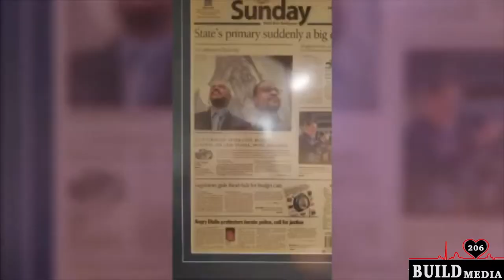The Social Science Show Episode 3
BUILD 206 Media presents a 3-part series of the “Social Science Show” with Reco Bembry and Steve Sneed as part of our 2021 celebration of Seattle’s Black History.

Reco and Steve have built Black: History​, Legacy​, Institutions​, Community​ and Family​ in the Greater Seattle area for over 50 years! The bedrock of their work is grounded in over 50-years of friendship rooted in trust, respect, accountability, credibility, integrity and support.

Reco Bembry Bio:

While working for the City of Seattle’s Department of Parks and Recreation Reco founded the Late-Night Recreation Program, Teen Life Centers and laid the foundation for the Teen and Young Adult Unit with the intent to provide a safe and welcoming environment for high-risk Black-IPoC teens in the Seattle area to learn, play and grow. Reco has many other great accomplishments outside of his work with the City of Seattle, such as the creation of the National Youth Congress Program, Former Senior Consultant with NRPA, Deputy Director with Oakland Parks and Recreation where he developed Healing Centers, Founding and Executive of City Year Seattle King County among other things. His educational background includes Cornish Institute-Jazz/Performance/Composition, Harvard-Violence Prevention Strategies, 2nd Step, Cert. M.I.T - Fellowship, Depth of Urban Studies and Planning, CFP.

Steve Sneed Bio:

Steve began his career at the age of 15 as the Leader of the African Drum and Dance group the OGUNDA’S. For seven years, the group performed at festivals, prisons, colleges and various special events in the State of Washington including CTI Jazz at the Paramount Theatre. He later studied theatre arts, music and advertising at the University of Washington, worked as an Equity actor in Seattle, and produced and directed plays in Seattle. As an actor he was nominated for an Emmy Award for his role in the KCTS 9 Drama, Cellar George of which he played the title character. Steve is Semi-retired after 30 years with the City of Seattle, serving 11 years as the Director of the Langston Hughes Center and 20 years as the Managing Artistic Director at Seattle Center where he expanded the Festal Cultural Festival program from 11 events to 24 ethnic cultural festivals. Steve has served two terms as a Washington State Arts Commissioner appointed by Governor Gregoire. A Board member for the local arts organization, Central District Forum for Arts and Ideas, and is currently serving as a board member with Inspire Washington. In 2001 Steve was the Recipient of the Corporate Council for the Arts (now Artsfund) “Unsung Hero Award”. He was selected as “Man of the Year” by the Fifth District First AME Church of the Pacific Northwest and in 2019 he was given the Cultural Custodian Award from the Central District Reunion, and the Leadership award from the City of Seattle Management Association. In 2014 and 2015 Steve Directed the Community Black History production, “Can I get a Witness” which involved over 50 cast and crew members and performed to capacity crowds at the Langston Hughes Arts Institute. Steve is the proud Dad of 6 Children, 6 grandchildren and has been married to Vida, his childhood sweetheart, for 38 years.